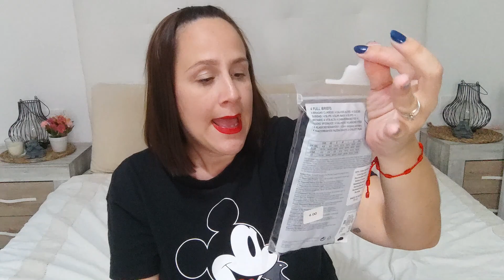SUPER HAUL PRIMARK | LOS ASTROS POR FIN SE HAN ALINEADO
Hola hooolaaaaaaa mis amores!

Hoy después de muchas idas y venidas, por fin he vuelto de Primark de buen humor. Cómo hacía tiempo que ya no os decía os traigo un super haul de nueva colección de Primark, en el que os traigo de todo y para TODOSSSS!